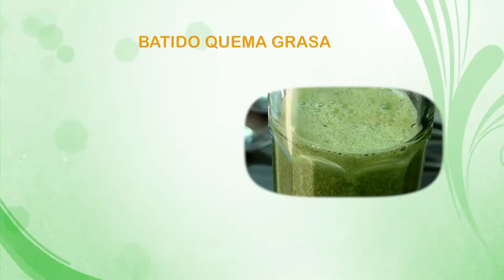Como Preparar Batido Quema Grasa- CocinaTv por Juan Gonzalo Angel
Eliminar la grasa abdominal parece una misión casi imposible cuando ya se acerca la llegada del verano, pero la naturaleza nos entrega una increíble variedad de productos que combinados en diferentes batidos... ¡transforman nuestro cuerpo en un verdadero horno quema grasa!